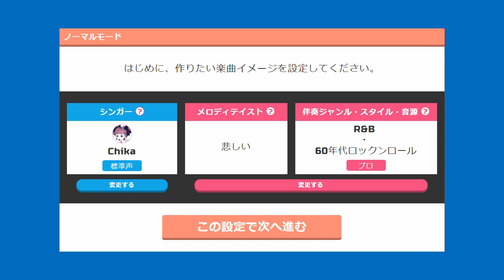自動作曲 - VOCALODUCER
伴奏先で歌詞をつける方が楽な気がしてきた。
でも詞が思い浮かばないのよね。
スタイルは60年代ロックンロール。なんかイントロが「タッチ」か「横須賀ストーリー」みたい(笑)